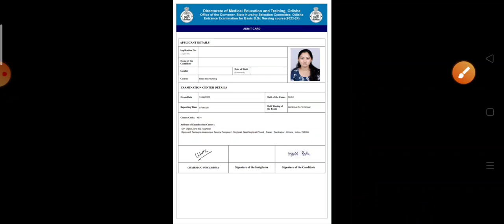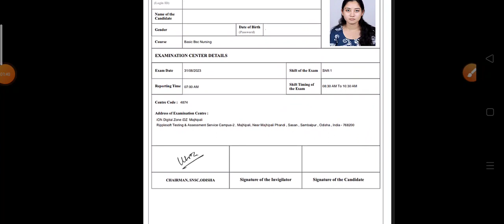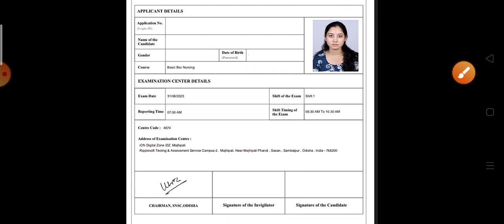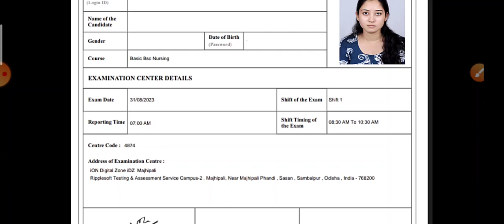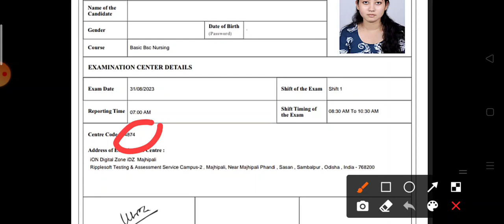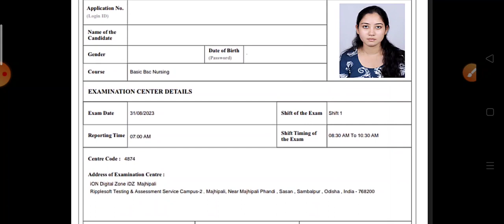Odisha bsc nursing entrance exam 2023 | Odisha bsc nursing entrance exam admit card 2023#nursing